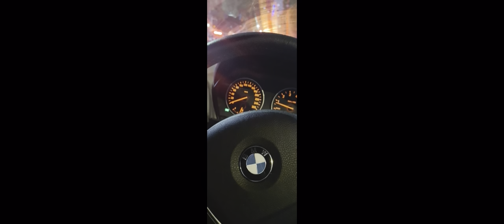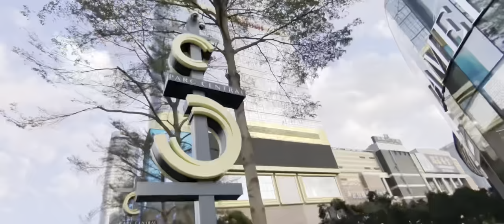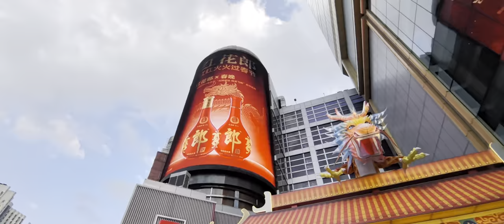澳車北上开宝馬來廣州跑高速清積碳120km/h，已征服深圳，佛山。一綫城市比澳門摩登。CBD高楼摩天大厦艺术品。很喜欢珠江新城摩登大厦森林。好有时代感。